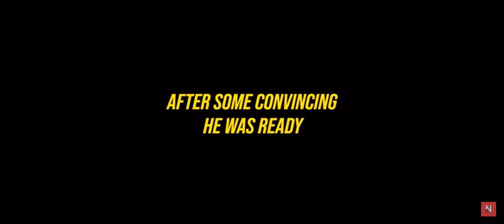The best of hasbulla Newest adventure in the usa with the fullsend crew .